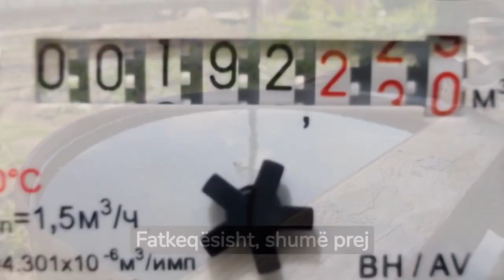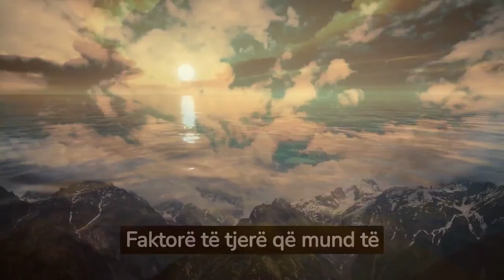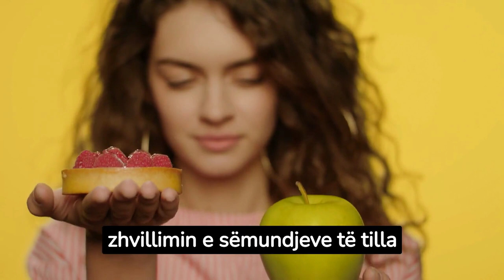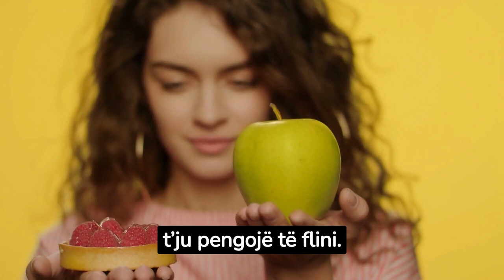Sa gota ujë duhet të pini brenda ditës?